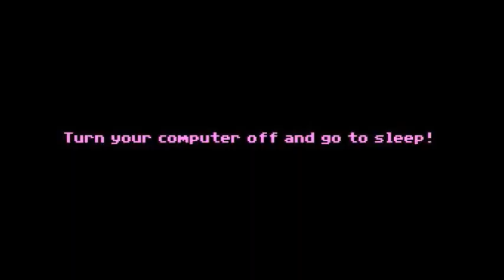Girls und Panzer, but it is 16 bit ( The Secret of Monkey Island)